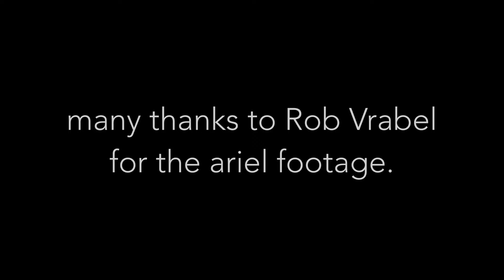Antarctica - A season on the ice trailer.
I’ve been working on this video for a while now. It wasn’t a video I’d planned on making but I had so much good footage shot with my iPhone that I wanted to use it for something. I spent a long time trying to make it work using the audio that I had but realised that it just wasn’t of a high enough quality. So, I’ve decided to do some voice overs instead. My videos are usually pretty straightforward to make as I use the audio from the video but this time that didn’t work. So, I’m planning on getting the full video finished over the next couple of weeks.

It’s such a unique landscape and I wanted to show my season down there as best as I can.

I hope that you enjoy this trailer and keep and eye out for the full video.